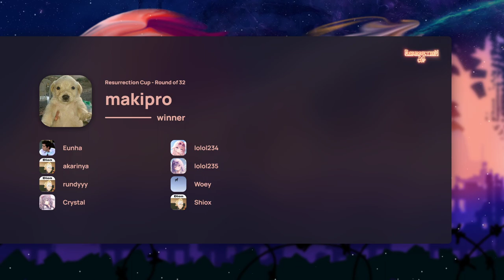ResCup23 | RO32: [9] Baksal vs [24] waga na wa megumin | PART 2